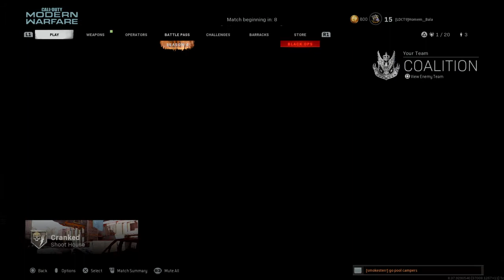Call of Duty®: Modern Warfare®multiplayer solo gameplay no ps4 -_-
Espero que gostem deste vídeo pessoal -_-